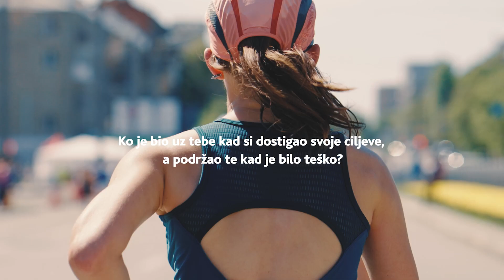Dođi i navijaj na 35. Beogradskom maratonu - Maraton je porodica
Želiš da podržiš člana svoje porodice, kolegu, komšiju ili samo da pošalješ kreativnu poruku trkačima?

Želiš da tvoja tabla bude najvidljivija i da bude najbolji navijački transparent na maratonu?

Prvih 200 poruka štampamo mi. Tvoje je da preuzmeš navijačku tablu na dan trke.

Ko te bodri kad je dobro i kada je teško?
Ko je bio uz tebe kad si dostigao svoje ciljeve, a podržao te kad je bilo teško, postao je neko tvoj. Sada je vreme da ti to isto uradiš za nekog drugog.

Maraton su individualci koji postaju tim. Maraton je odricanje, napor i snaga uma.
Maraton je mesto gde se susreću poznati i nepoznati, energija i podrška!
Sa navijačima se postižu rekordi. Sa navijačima prevazilazimo sve prepreke!